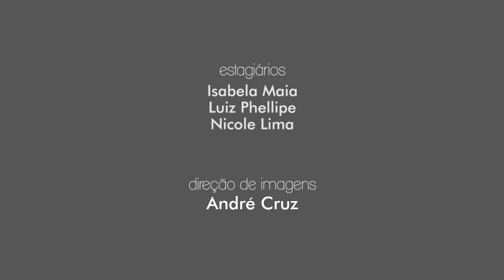Giro PUC TV - 24/10/2016 - Gabriela Quintão